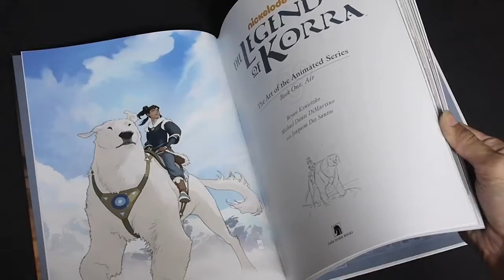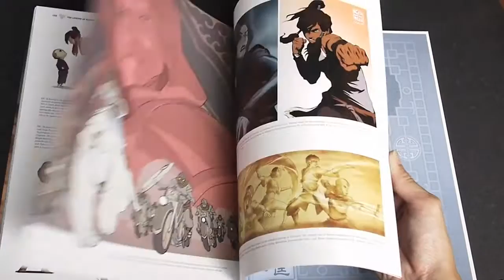The Legend of Korra: Book 1 -- Air, The Art of the Animated Series (book flip)